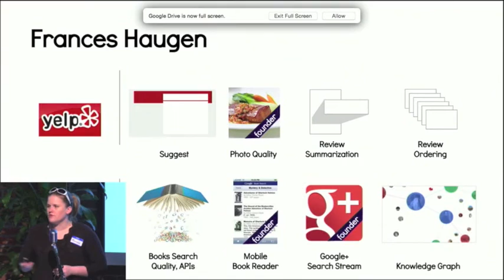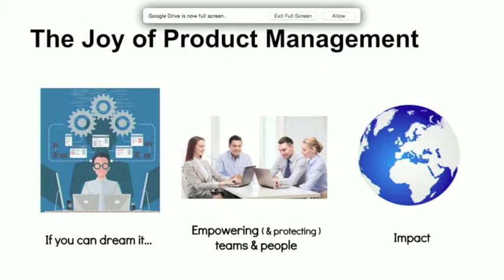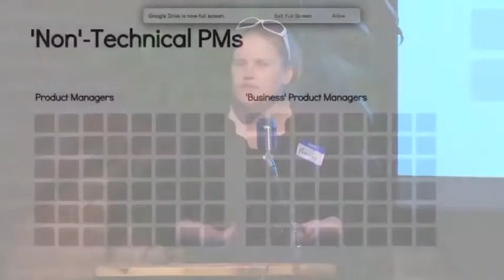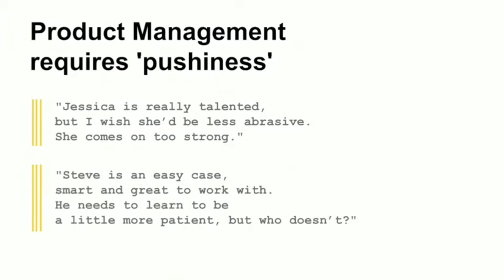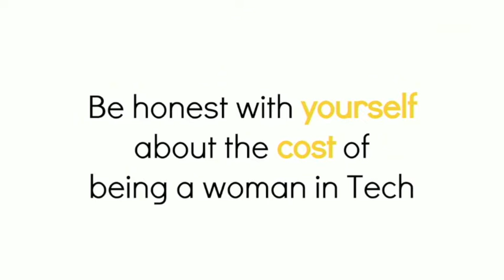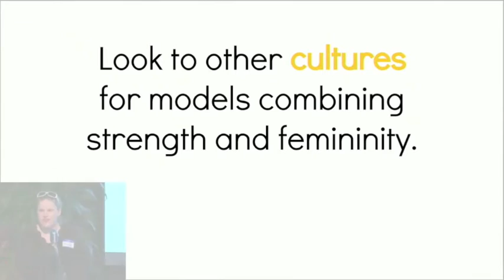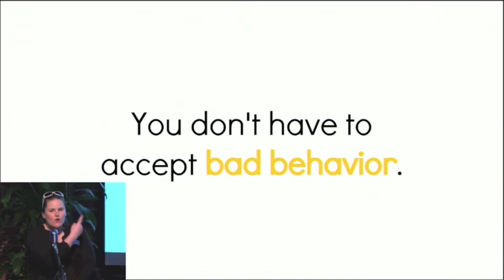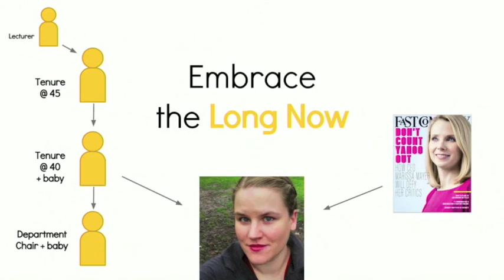Frances Haugen - The Intersection of Product Management and Gender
Frances Haugen shares strategies for navigating the hidden pitfalls of product management and gender at the GitHub Girl Geek Dinner on August 19, 2015. Learn more about Bay Area Girl Geek Dinners

Frances is a Senior Product manager at Yelp focusing on Search, Photos, and Reviews. She has over 9 years of experience as a product manager and software engineer working on non-webpage search problems including social media, images, books, music, and local/location. Prior to Yelp she spent over 7 years at Google. Frances holds a BS in Electrical and Computer Engineering from Olin College and was a member of its founding class – she was also Olin’s first alumna to work at Google. She holds an MBA from Harvard University.